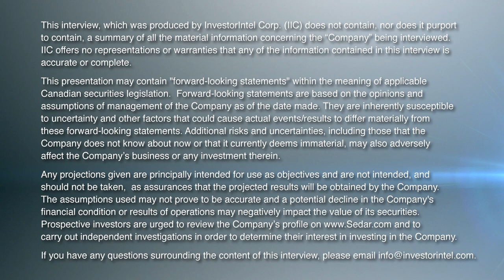Joel Freudman of TRU Precious Metals Discusses the Golden Rose Project with High Grade Gold Results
In this InvestorIntel interview during PDAC 2023, Tracy Weslosky talks with Joel Freudman, Co-Founder, CEO and Director of TRU Precious Metals Corp. (TSXV: TRU | OTCQB: TRUIF). Joel discusses recent news including the new discovery of high-grade gold in channel samplings at their Golden Rose Project. He also mentions that they also recently found a “high probability copper target” also on the Golden Rose Project. This now means the Project has both gold and copper potential.

Joel discusses TRU’s management team and board including two new hires that add further depth and experience to the team. He says TRU has had a busy PDAC with lots of interest in the Company and that TRU is welcoming interest from possible M&A opportunities as well as financing opportunities.

Joel gives investors an outline of the Company’s near-term plans and catalysts including structural mapping and trenching and later in the summer a drilling campaign at key targets on the Golden Rose Project.

TRU (TSXV:TRU; OTCQB:TRUIF) is on a mission to build long-term shareholder value, through prudent natural resource property development and transactions. TRU is exploring for gold and copper in the highly prospective Central Newfoundland Gold Belt on its 100%-owned Golden Rose Project, originally optioned from TSX-listed Altius Minerals. Golden Rose is a regional-scale 240.25 km2 land package, including a recently-discovered 20 km district-scale structure, and an additional 45 km of strike length along the deposit-bearing Cape Ray - Valentine Lake Shear Zone, directly between Marathon Gold’s Valentine Gold Project and Matador Mining’s Cape Ray Gold Project. In addition, TRU has an option to acquire up to an aggregate 65% ownership interest in two claim packages covering 33.25 km2 including a 12 km strike length along the Shear Zone within Golden Rose.

To learn more about TRU Precious Metals Corp., click here.